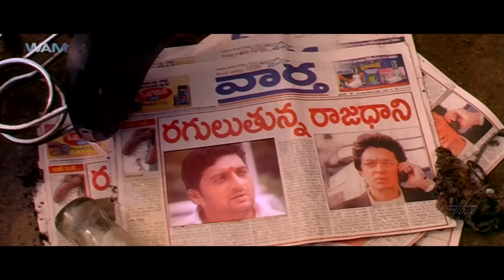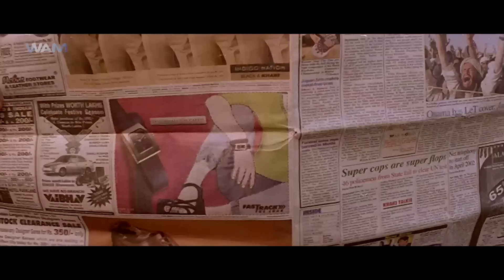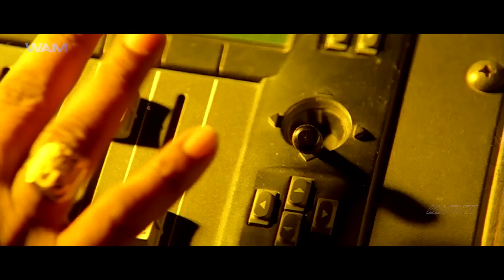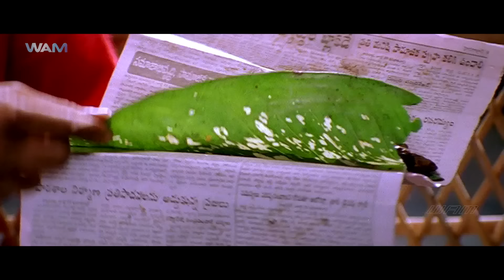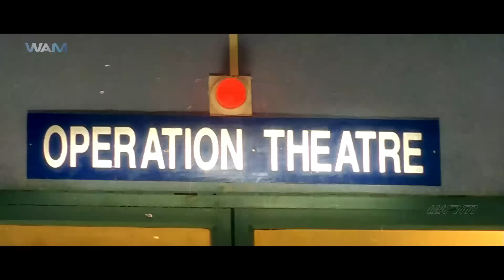ববি - BOBBY | BlockBuster Mahesh Babu Full Movie Dubbed in Bengali | Bengali Full Hd Action Movie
Bhagyamati, the daughter of a gangster, falls in love with Bobby, the son of a rich businessman. However, when they realise that their parents are rivals, their dream to get married shatters.

Love between two youngsters leads to a dispute between two families.